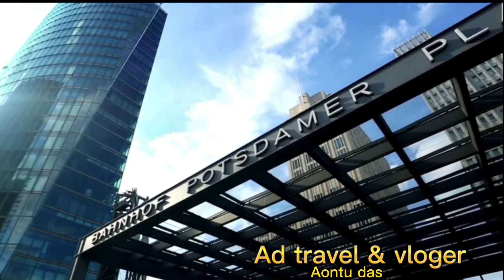বারলিন জার্মানের সেরা সব ট্যুরিস্ট স্থান।। সম্পুর্ন ট্যুর গাইড।।